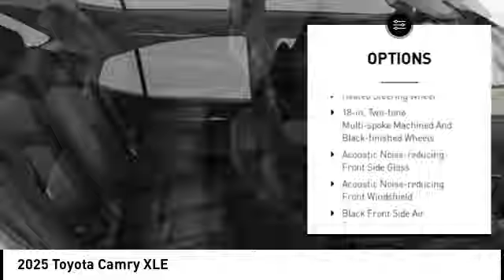2025 Toyota Camry Lee's Summit MO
2025 Toyota Camry XLE

Adams Toyota
501 NE Colbern Road

You'll love this 2025 Toyota Camry. This is a sedan you'll want to take home.